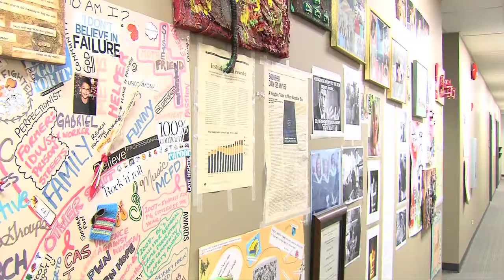UNBC Professor Recieves Social Work Award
A UNBC Professor is being celebrated for her work. Si Transken has received the Bridget Moran Advancement for Social Work in Northern Communities Award. It was given to her at the end of Social Work week. She was bestowed the honour because of her work for social justice and using art in the healing process. As well - the award recognizes her tireless work with women at the university and in the community.